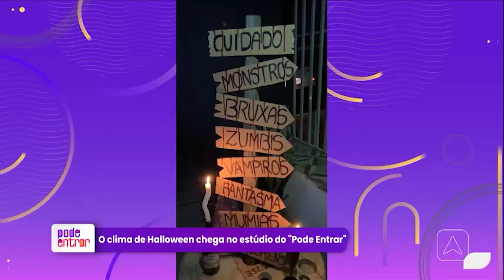Clima de Halloween chega no estúdio "pode entrar"